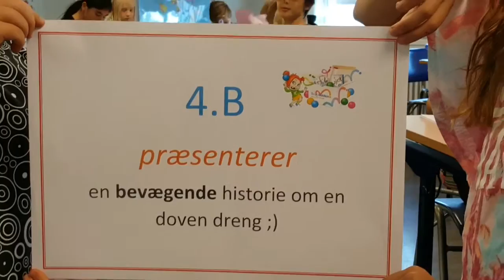Brug bolden musikvideo fra 4B Sdr.vang Skole, Kolding